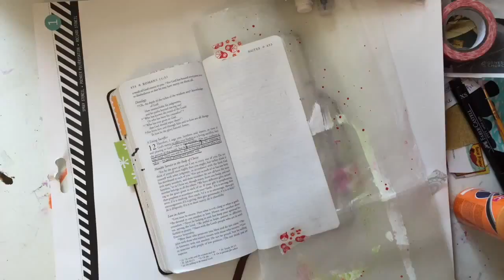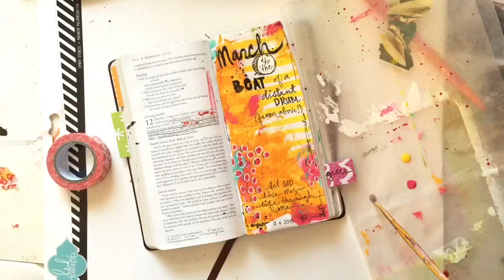March to the Beat of a Distant Drum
Mixed Media bible journaling